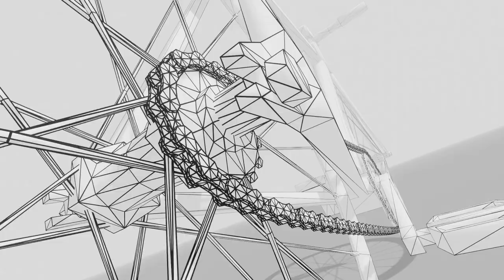3D Bicycle Chain Drive Animation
3D animation of chain drive system of a low poly fixed gear bicycle model.

[ Specific Details ]
- chainring 34T
- cog 14T
- crank length 170 mm

[ 3D Software ]
Blender (Eevee)